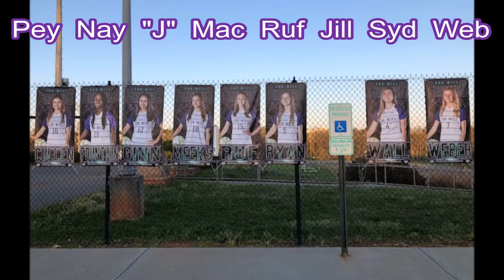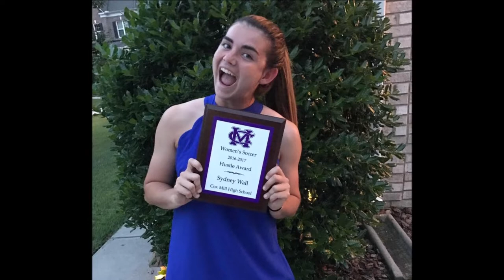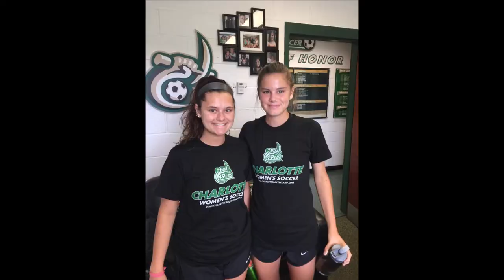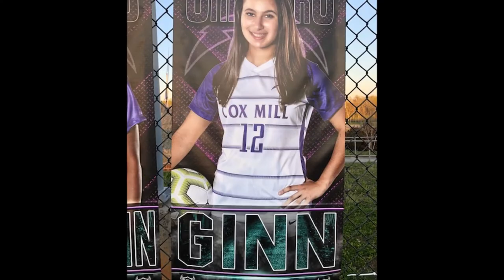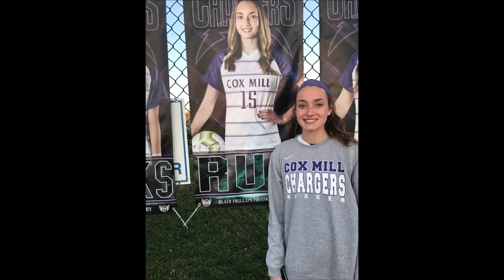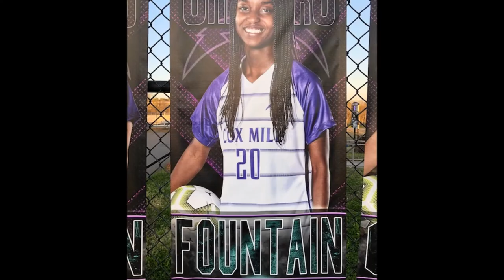Cox Mill Soccer 2019 Senior night HD Final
Class of 2019 Cox Mill Womens Soccer Senior night